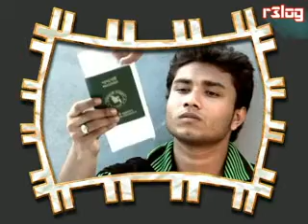Nissho-HM Jahangir-Official Music Video˙˙·٠•●♥r3log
আমি তো কোনোদিনও তোমার কোনো ক্ষতি করিনি , শুধু তোমাকে ভালোবেসেছিলাম অবুঝের মতো , তবে কেন ? ___r3log